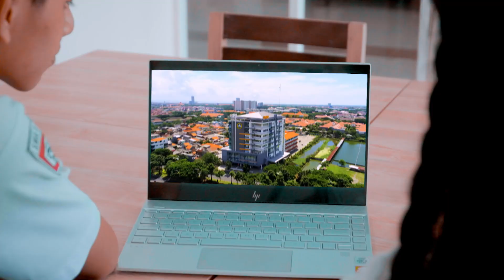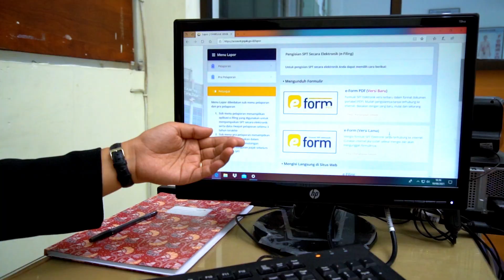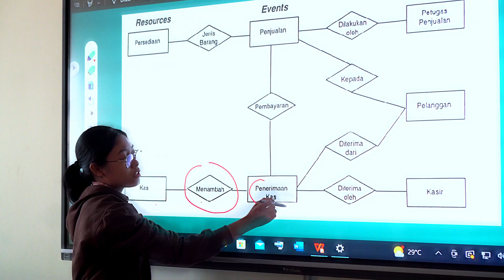VIDEO PROFIL UNIVERSITAS KATOLIK DARMA CENDIKA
Pendaftaran Mahasiswa Baru UKDC Tahun ajaran 2025/2026 Gelombang 1 Telah Dibuka !!

Siapa nih yang punya cita-cita menjadi seorang Entrepreneur muda ?? UKDC telah menjawab banyak kebutuhan di era Industri dan Digital ini salah satunya dengan melahirkan lulusan dengan jiwa Characterpreneurship dan akan terus menjadi pelopor kemajuan generasi anak muda melalui bidang Pendidikan.
UKDC memberikan kesempatan emas dengan berbagai program beasiswa yang bisa menjadi pilihan untuk meneruskan pendidikan tinggi. Dapatkan potongan 50% - 100% untuk uang gedung dan SPP semester 1. Dapatkan penawaran terbaik lainnya.

Jadi tunggu apalagi ⁉️ Mari bergabung bersama UKDC, Raih mimpimu dan daftarkan diri melalui kesempatan beasiswa ya 😉🤔